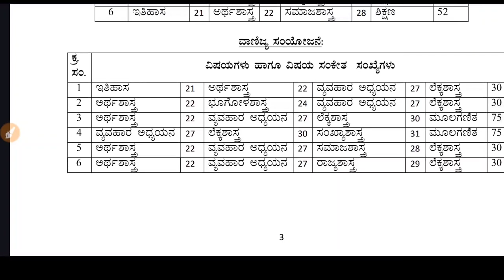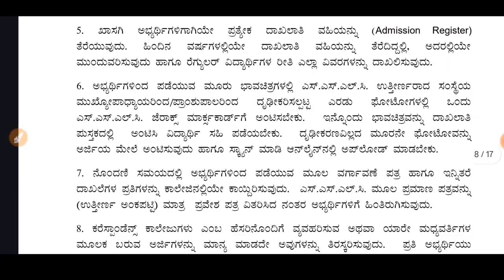PUC EXAM 2024 APPLICATION OPEN|LAST DATE|FRESHER REPEATERS AND PRIVATE CANDIDATES |students solution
Upi id:hatersvtu@ybl